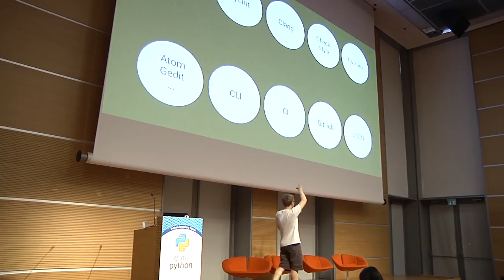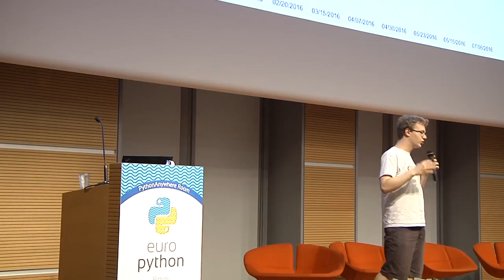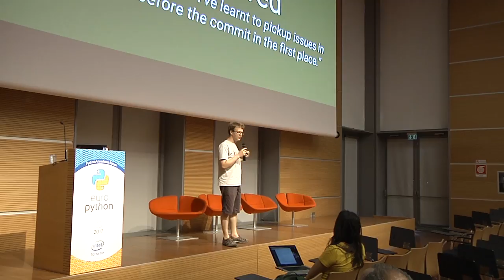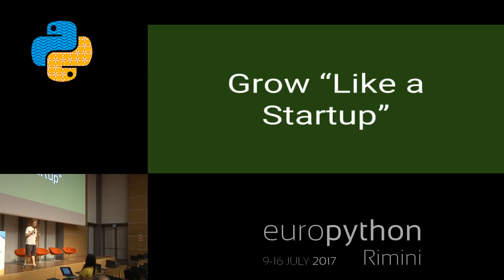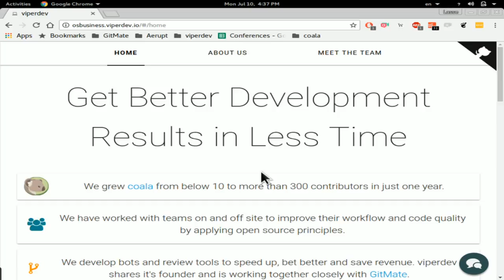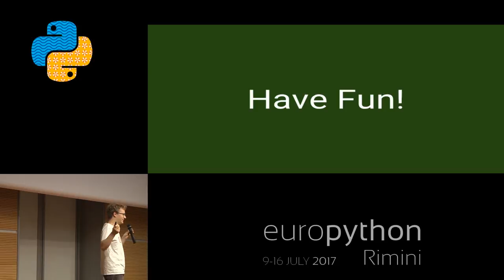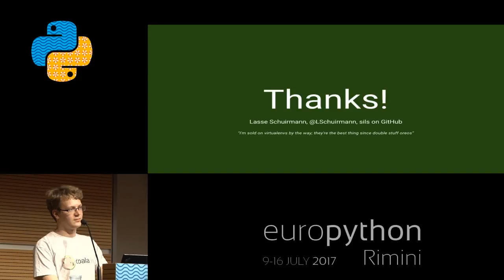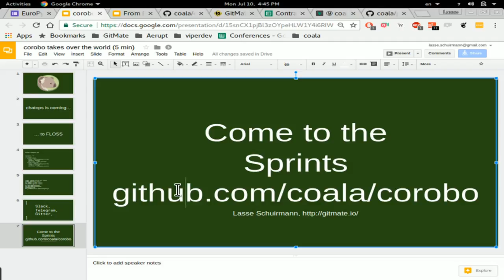Lasse Schuirmann - From Fun to Business - How Open Source Changed my Life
"From Fun to Business - How Open Source Changed my Life
[Rimini, Italy]

Coala began as a fun project. We never believed there would be anything useful growing out of it - and yet it did. Contributors all over the world came to us and helped creating the community as it is.

But how did all of this happen? What does this mean for the main contributors? How can we make a living of an open source project?

This talk tells our story. What we did - good and bad things - so we can learn from it. From my personal open source contributions over founding an open source project to building a freelance agency and founding a startup.

Participants will learn how they can grow an open source project, automate newcomer processes and gain insights into how they can start making a living of it, possibly founding a company eventually. There is no single recipe for this but we can - and should - exchange the tips and tricks we’ve gained with our ventures. This talk is for entrepreneurs, wanna-be-freelancers and future or past open source project founders.

This talk is completely new and has not been presented at any conference yet although it overlaps with previous talks of mine which have received much positive feedback at previous regional PyCons. It will be tested at a local meetup to ensure proper timing.